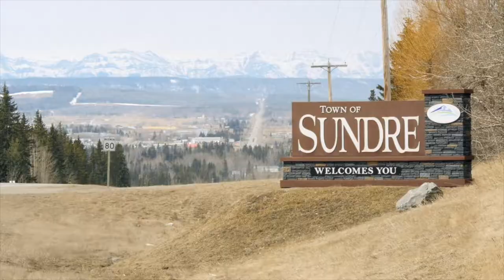Sundre aims to show nursing students the beauty of working in rural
Red Deer College nursing students took aim at their future, and learned more about medicine, when they visited the community of Sundre for an interactive health-care skills weekend.

Hosted by the Rural Health Professions Action Plan (RhPAP), the Sundre Health Professions Attraction and Retention Committee (SHPARC), and Alberta Health Services, the weekend gave students the opportunity to learn some of the many skills they’ll need to work in a rural setting, including obstetrics, cardiac, suturing, and trauma.